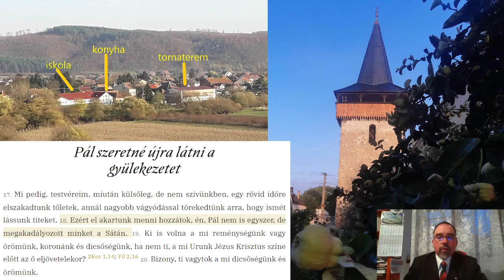2021 10 13 Szimpatikus Isten 1Thessz 2,17-20